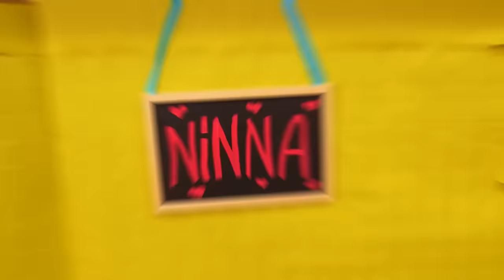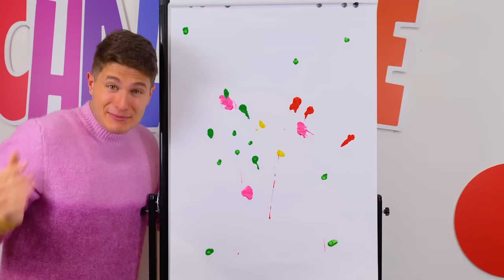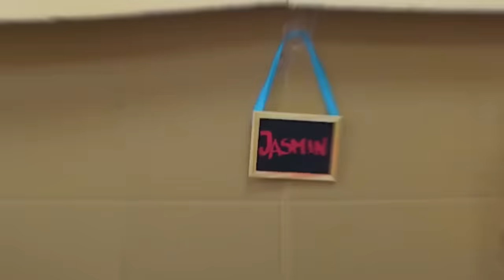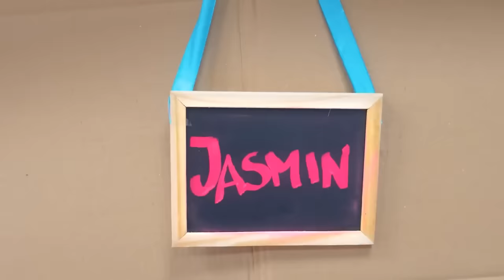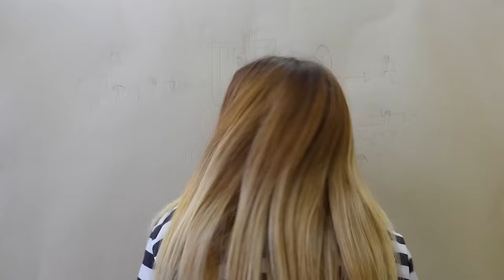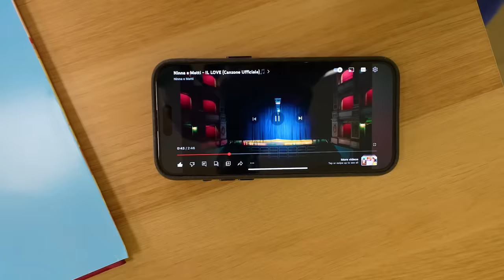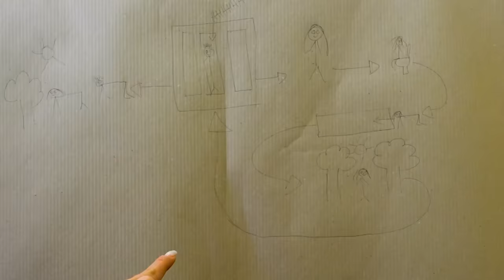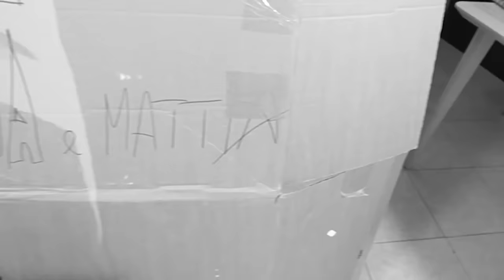SOPRAVVIVIAMO NELLA CASA DI CARTONE NEL TUO COLORE PER 24 ORE CON I NOSTRI AMICI!📦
Sopravviviamo in una casa di cartone nel tuo colore per 24 ore con i nostri amici! Dobbiamo sopravvivere in una casa di cartone nel tuo colore con tutti i nostri amici in questo nuovo video di Ninna e Matti, qualcuno sopravvive per 24 ore! L'ultimo che esce dalla casa di cartone nel suo colore vince 1000€ challenge con i nostri amici!  Questa volta Sopravviviamo in una casa e non nella prigione di cartone gigante vs piccola per 24 ore con il poliziotto e i nostri amici!